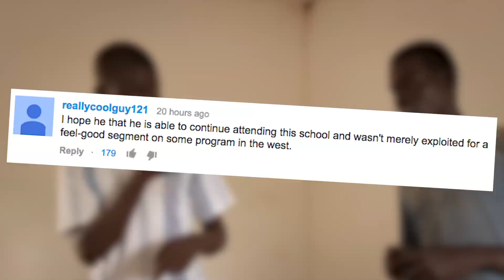Deaf Teen Learns Sign Language for the FIRST TIME | What's Trending Now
Were you not planning on crying today? Too bad. This video of a deaf teenager in Uganda learning sign language for the first time is making the rounds... and making the whole world tear up.

Edited by @matthewboman